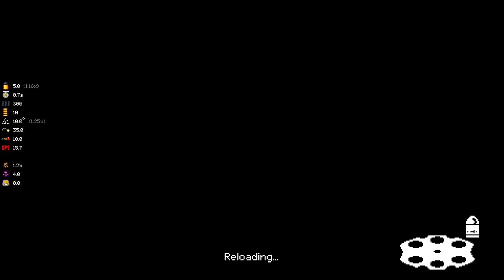AFFLICATED WITH CHAOS! - Let's Play Mega Modded Enter the Gungeon Mod - Part 99.5